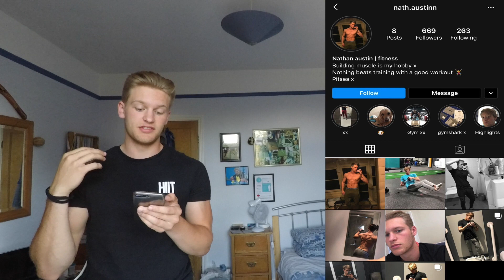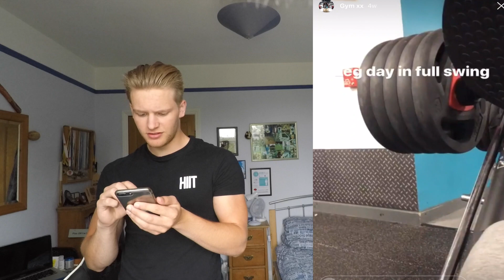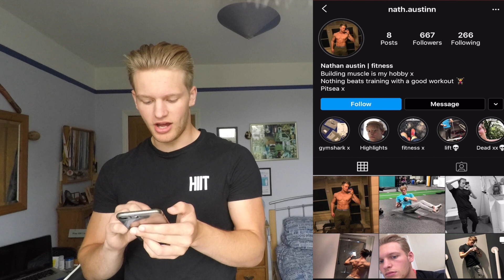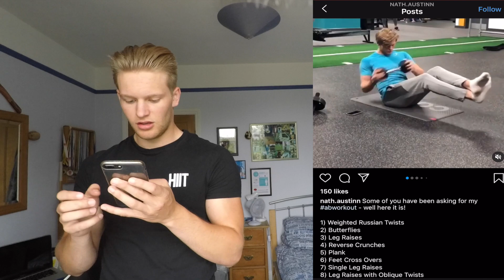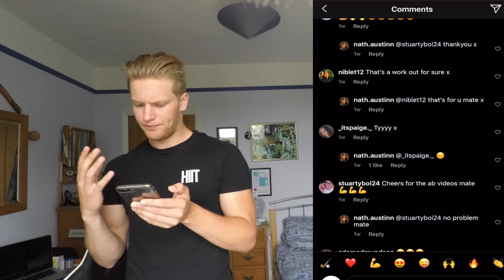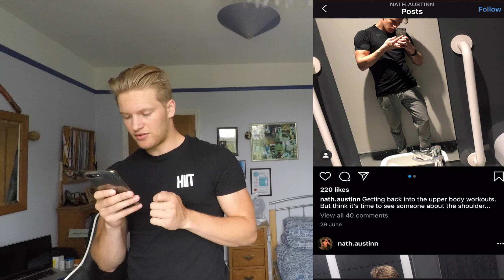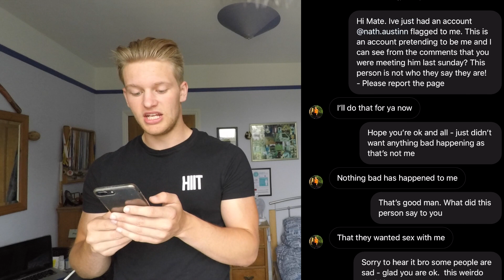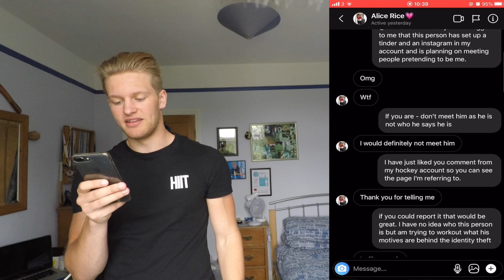MY TRUE IDENTITY | Instagram Reaction Video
Earlier this week it was flagged to me that someone was pretending to be me on Instagram. Here is my reaction to the fake account.